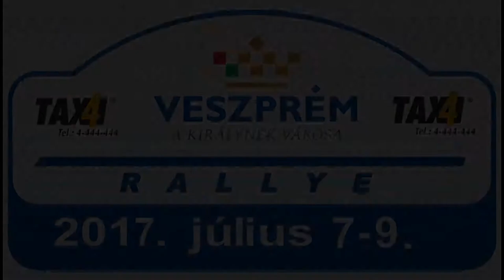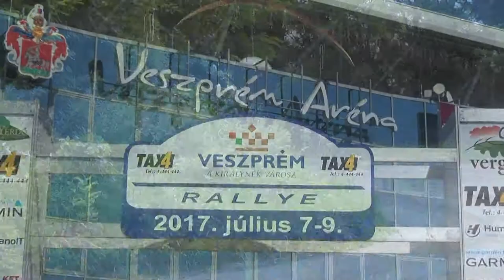Veszprém Rallye 2017 Lángi Attila-Csáki Richard